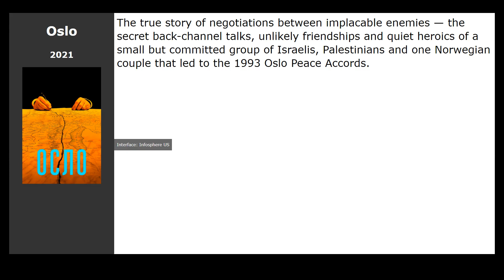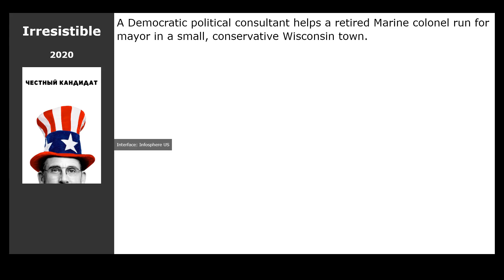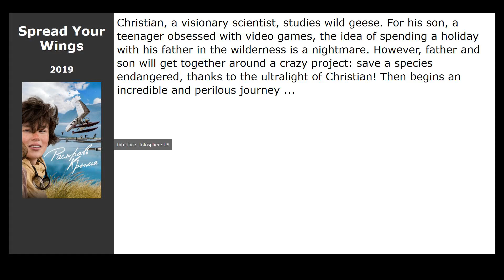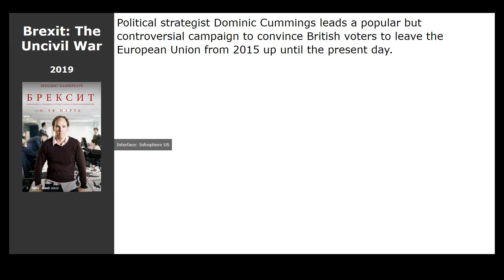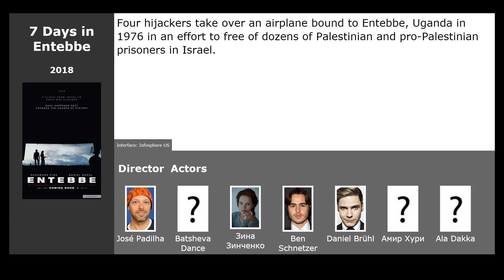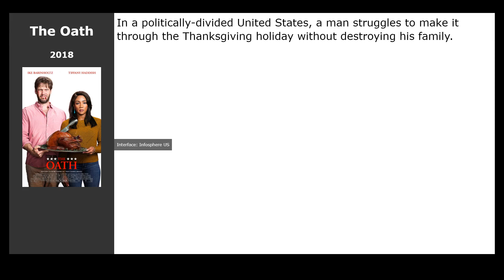20 best Soviet movies about politics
List of the best Soviet movies about politics selected by visitors to our site:

00:00 Introduction
00:13 Oslo (2021)
00:26 City Day (2021) / genre: comedy
00:45 Irresistible (2020) / genre: drama, comedy
01:04 Kupala (2020) / genre: biography, history, drama
01:18 Akim (2019) / genre: comedy
01:34 Motherless Brooklyn (2019) / genre: drama, crime, detective
01:50 Where Does the Sea Flow? (2019) / genre: drama
02:03 The Report (2019) / genre: thriller, drama, crime
02:16 Manikarnika: The Queen of Jhansi (2019) / genre: military, biography, history
02:32 Spread Your Wings (2019) / genre: drama, family
02:51 Brexit: The Uncivil War (2019) / genre: drama, biography, history
03:07 The Translators (2019) / genre: thriller, detective
03:20 Long Shot (2019) / genre: melodrama, comedy
03:39 Alice and the Mayor (2019) / genre: drama, comedy
03:55 22 July (2018) / genre: thriller, drama, crime
04:14 7 Days in Entebbe (2018) / genre: action, thriller, drama
04:31 Loro (2018) / genre: biography, drama
04:44 Driven (2018) / genre: drama, biography, comedy
05:00 Mary Queen of Scots (2018) / genre: drama, biography, history
05:13 The Oath (2018) / genre: thriller, comedy